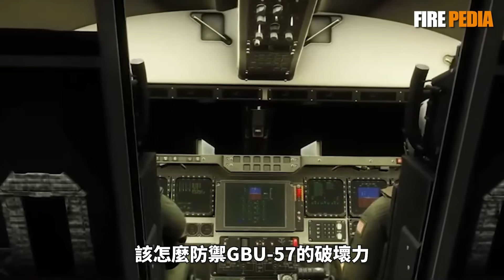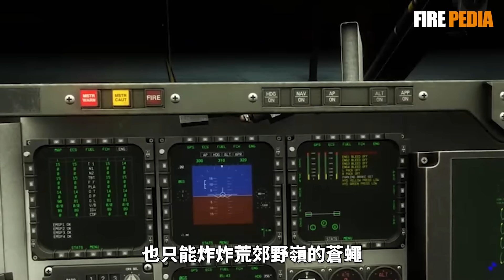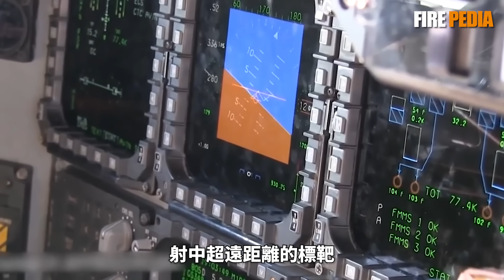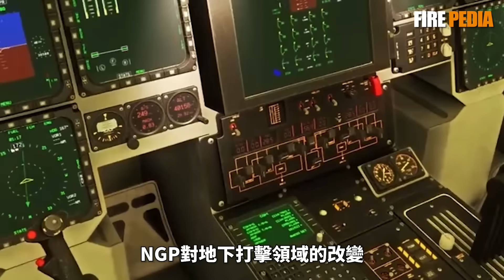新“午夜之錘”，美軍下一代鑽地彈！集成引信技術突破，俄軍地下工事成脆紙！空軍鑽地彈強化，重塑地下打擊格局！ | 火力君 | 武器 | 百科 | JDAM | 炸彈之父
美軍“午夜之錘”行動暴露GBU-57導彈瑕疵，NGP計劃提出，美軍下一代鑽地彈即將問世。
The U.S. military's 'Midnight Hammer' operation revealed flaws in the GBU-57 missile, leading to the introduction of the NGP program, which indicates that the U.S. military's next-generation bunker-buster is about to be unveiled.